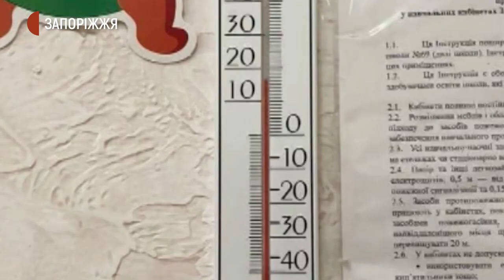Холодна школа №69 | Новини | 12.01.2021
Батьки учнів школи №69, що в Бородинському мікрорайоні Запоріжжя, звернулись до журналістів Суспільного зі скаргою, що в кабінетах цього навчального закладу дуже холодно. Проблему намагалися вирішити з адміністрацією школи.